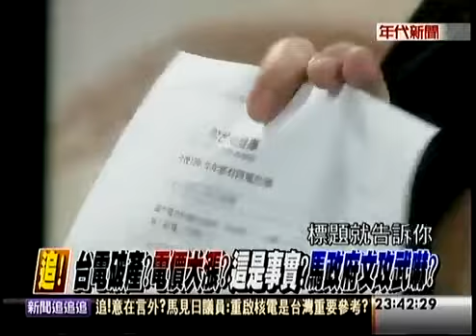新聞追追追 20140428-6